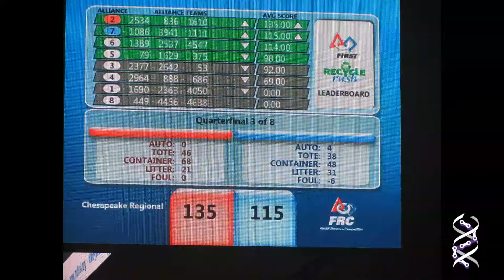2015 Chesapeake Regional Quarterfinal Match 3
The 3rd of 8 quarterfinal matches of the 2015 FIRST FRC Chesapeake Regional

Red Alliance: Teams 836, 2534, 1610
Blue Alliance: Teams 3941, 1086, 1111